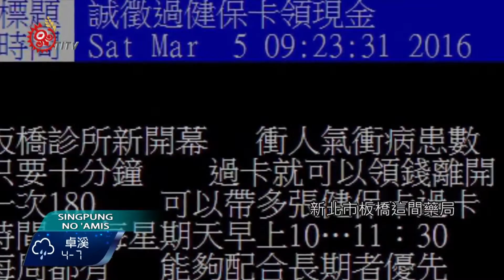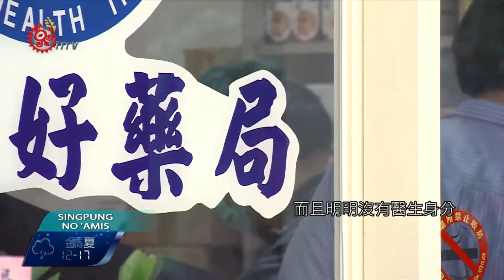無病過卡 藥局涉嫌詐騙健保補助 2016-03-10 Amis TITV原視族語新聞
O caay katatodong a demak no misatiyamay to iyo

新北市衛生局接獲檢舉，板橋有間藥局涉嫌以每次180元在網路上徵求民眾健保卡來過卡，騙健保補助，稽查人員親自上門，發現真的有兩位民眾，明明沒看診卻提供健保卡過卡，讓藥局開出14顆安眠藥，張姓藥師違反醫師法和藥事法，可能面臨停業處分。

衛生局接獲檢舉，新北市板橋這間藥局，在網路上po文，徵求民眾「打工」提供健保卡，每次可以領180元，讓沒有看病的民眾拿健保卡過卡，企圖詐領健保費用，張姓藥師面對稽查人員卻矢口否認。

張姓藥師一開始還演得若無其事，但是剛剛過卡的民眾指證歷歷。稽查人員指出，他接受一名陳姓藥商請託，因為長期頭痛，可是不想付掛號費看醫生，張姓藥師竟讓藥商冒用2張健保卡過卡，而且明明沒有醫生身分，還自行列印隔壁診所的處方簽。

稽查人員懷疑診所跟藥局門內相通，也有共謀之嫌。衛生局也發現，這間藥局的健保申報費用，這3個月有大幅成長的趨勢，一下子從13萬成長到23萬。

張姓藥師所開立的安眠藥，健保價和藥局價格最高有8倍，懷疑還有更大利益牽扯，張姓藥師亂開藥，違反藥事法，面臨停業處分，還自行印製處方籤，涉嫌違反醫師法，不過詳細案情，還是要等警方約談陳姓藥商之後才能釐清。